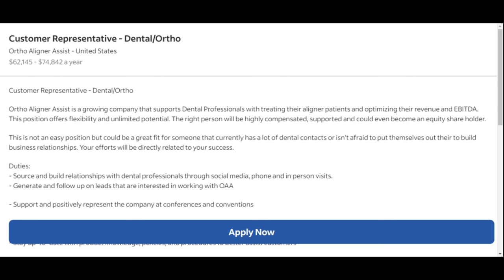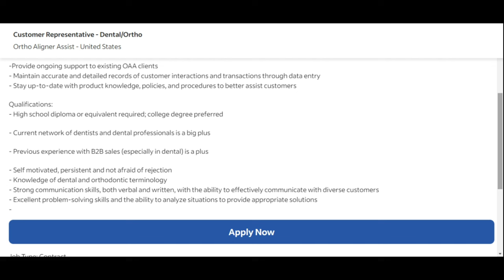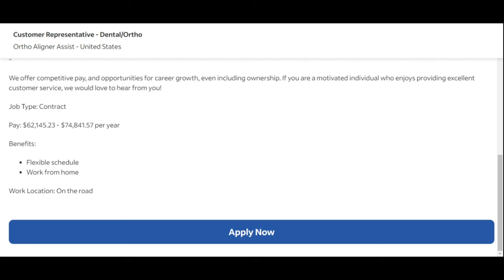Earn $74,842/Yearly Customer Representative | No experience Required!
Ortho Aligner Assist has an opening for a work from home customer representative position. Great pay from $62,145 - $74,842/year. No experience required. Apply now!

THIS IS ME SMILING THROUGH THE BULLSH*T! Journal